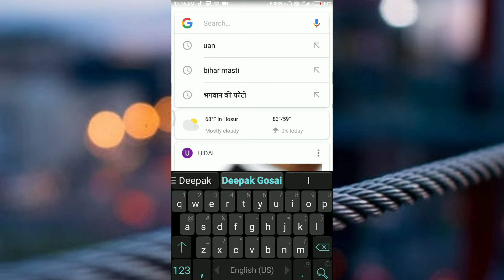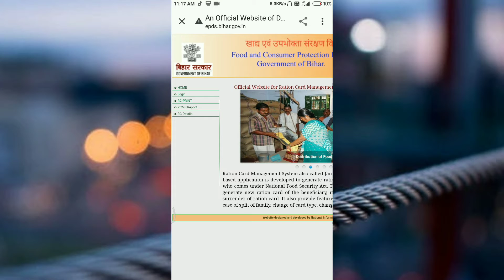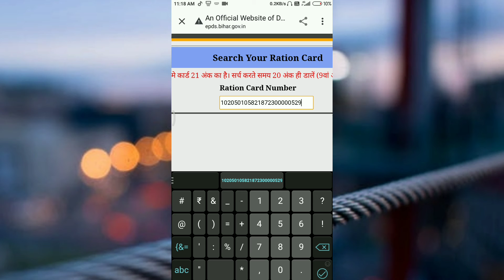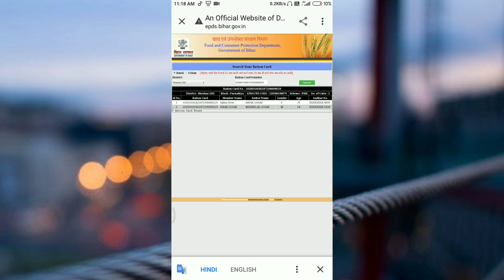ration card me Aadhar link hai ya nahin kaise check Karen राशन कार्ड में आधार कार्ड लिंक है कि नहीं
ration card me Aadhar link hai ya nahin kaise check Karen

राशन कार्ड में आधार कार्ड लिंक है कि नहीं कैसे चेक करेंI/आधार कार्ड में राशन कार्ड लिंक है कि नहीं I

राशन कार्ड में आधार लिंक हैं कि नहीं कैसे पता करें | ration me aadhar link hai ya nahi check kare
Main is video ke Madhyam se aapko bataya hai ki ration card mein Aadhar Card link hai ya nahin hai agar Nahin Hai To Kaise link karvaye aur kaise check Karen Agar video aapko Achcha Laga ho to like like share aur channel ko subscribe Bhi Karega Aur ko support Bhi Karega Aur ko support Bhi Karega aise hi technical video dekhne ke liye Deepak Gosai